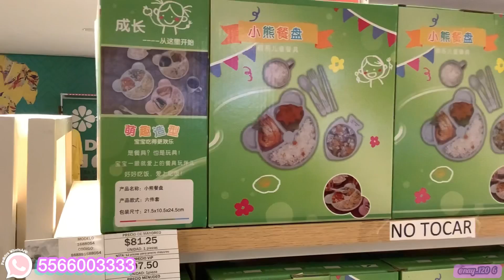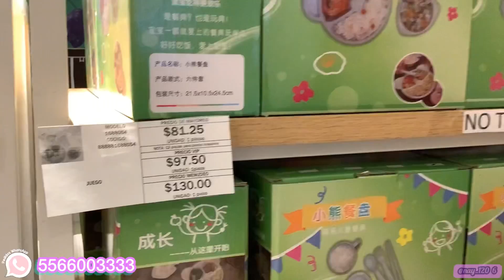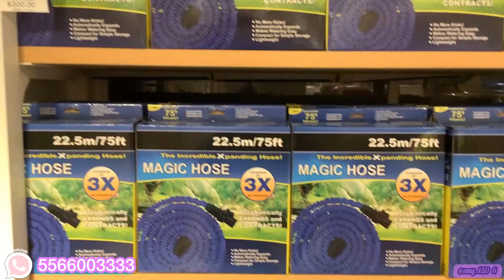🍴Novedades CHINAS en Tienda de Izazaga | Preventa a precio de FÁBRICA | Centro CDMX | Lunch Box